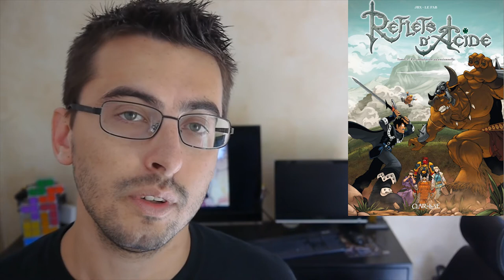Encyclopédie Geek - Les Sagas Audio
Cette fois ci je vous parle de quelque chose que je suis depuis 12 ans, il s'agit ni plus ni moins des Sagas Audio !

Voici les liens vers le site des Sagas dont je vous parle dans la vidéo :

ProdJeunesTalents, plus qu'une simple communauté. ► Objectif : Produire / Faire Connaître Les Jeunes qui débutent sur YouTube Vous êtes : Gamer │ Musicien │ Podcasteur │ Tutomaker │Sport │ GFX/VFX ? ► Envoyez-nous une Vidéo !